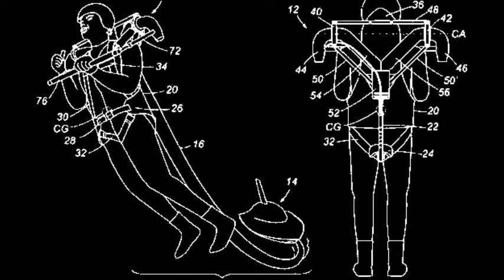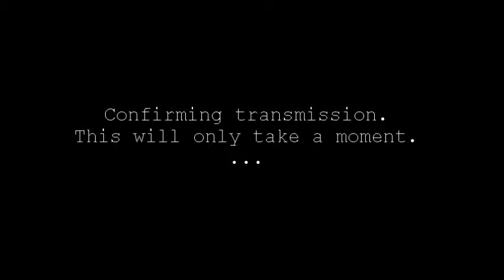RedShadeBlue - Daisey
Description